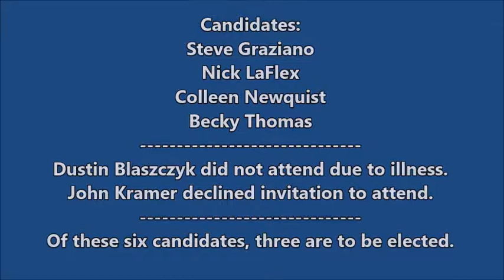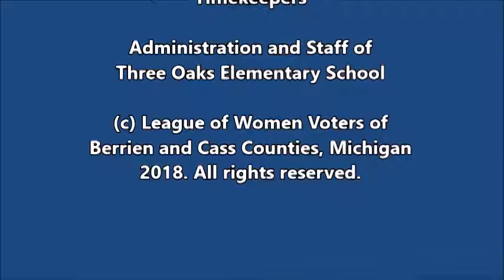Three Oaks Trustees Forum Oct. 2018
Debate among candidates for office of Trustee of Village of Three Oaks, Michigan.  Four candidates debate event hosted by League of Women Voters of Berrien & Cass Counties, Michigan.  There are six candidates in race; one declined to appear, another became ill on afternoon of event.